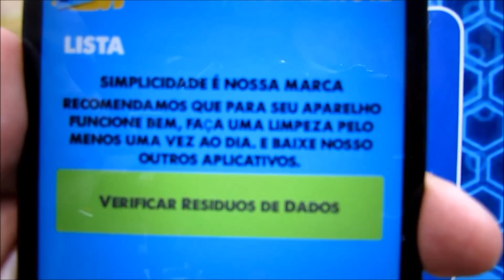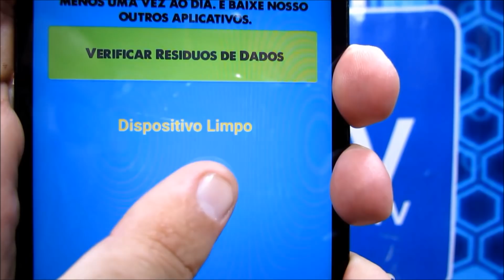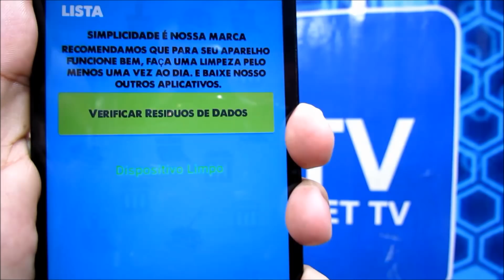COMO FAZER QUALQUER BOX ANDROID PARAR DE TRAVAR ,SAIBA O MOTIVO E APRENDA A RESOLVER 2019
LINK DE  COMPRA  TV BOX CANAL  INFORNNET  TV  2GB RAM 16 ROM

NOSSA LOJA VITUAL TOP.
CERTIFICAÇÃO DO BOX INFORNET-TV parte de extreme  legalizado p2p americano N:76788876 - LEI - VI da Lei 8.666/93, INFORNET TV LTDA certificação 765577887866br univesal  5911-1/99parte de extreme  legalizado p2p americano  infornet tv ltda
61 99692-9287 zap do canal
nosso instagran
RUMO 200 K O CANAL DO POVÃO .
INFORNET TV

★ Download   APLICATIVO PARA CELULAR E  BOX ANDROID

APLICATIVO-  CITADO NO VIDEO

APLICATIVOS 100% LEGAS
PARA BOX ANDROID
CANAL INFORNET TV O CANAL DO POVÃO FIQUEM TODOS COM DEUS FAMILIA

APLICATIVO 100%LEGAL